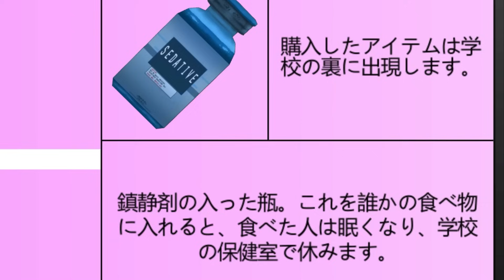無罪の生徒を警察に突き出したら面白いことが起こったｗｗｗ【Yandere Simulator/ヤンデレシミュレーター】#112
ヤンデレシュミレーター！